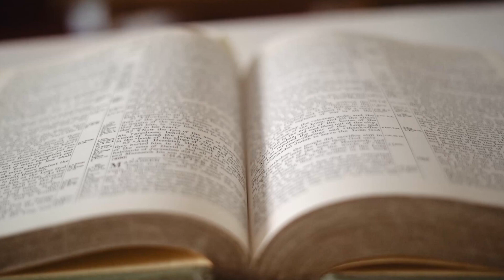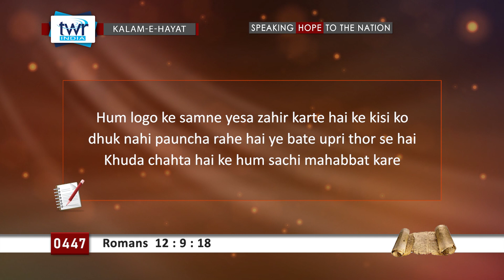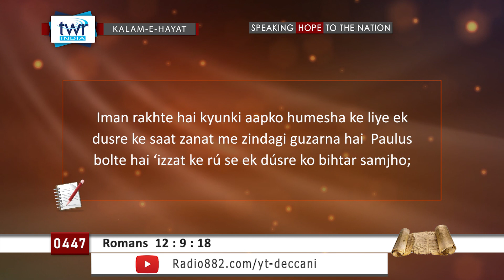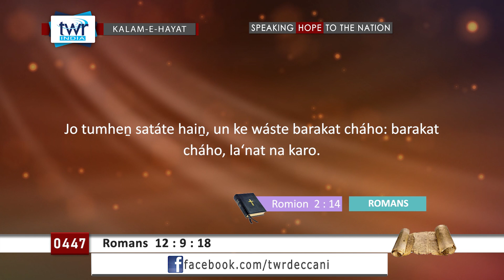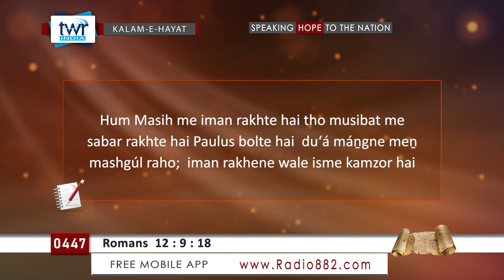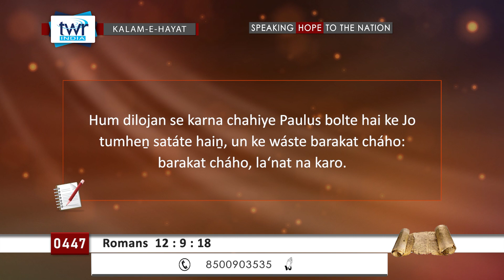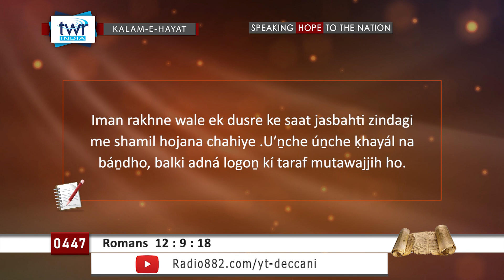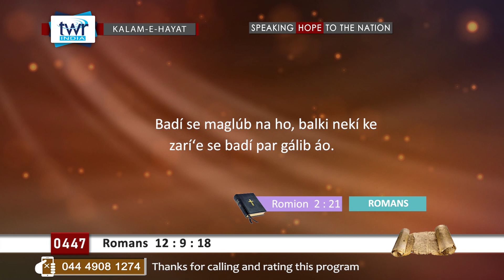TTB #0447 Romion - 12:9-18 Romans Deccani Bible Study - Kalam-E-Hayat